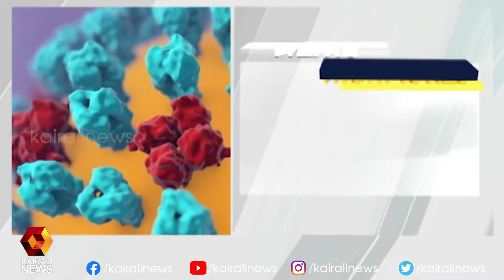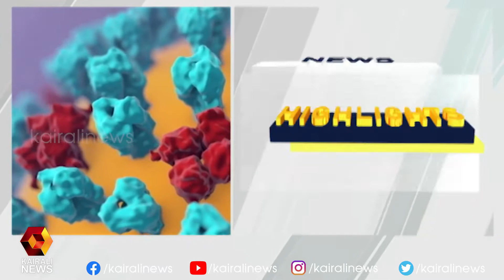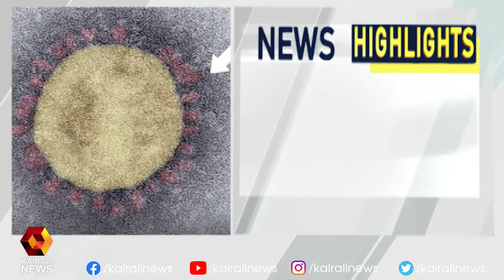ലോകത്ത് കൊവിഡ് വ്യാപനം രൂക്ഷം | Kairali News